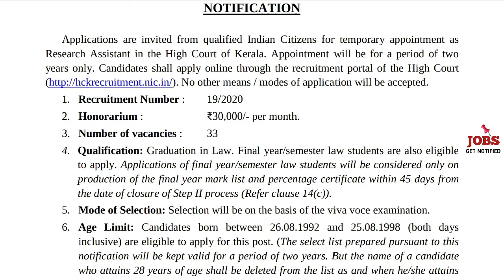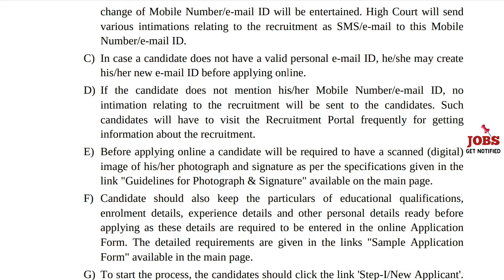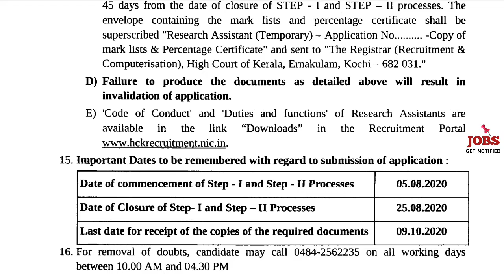കേരള ഹൈകോടതിയില്‍ വീണ്ടും ജോലി അവസരം | Kerala High Court Recruitment 2020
കേരള ഹൈകോടതിയില്‍ ജോലി അവസരം | Kerala High Court Recruitment 2020